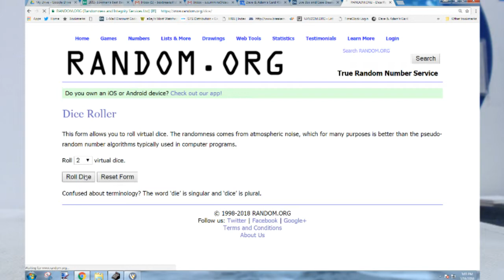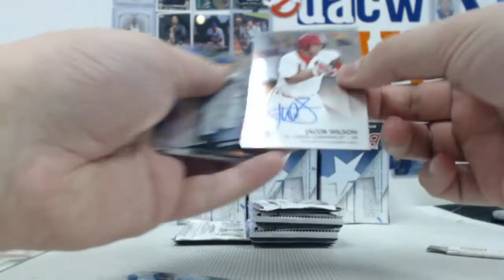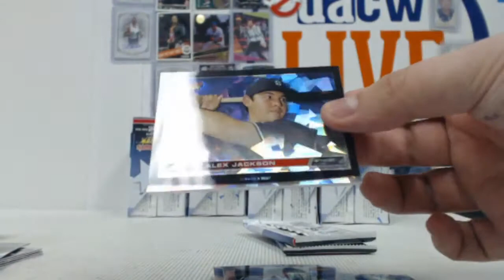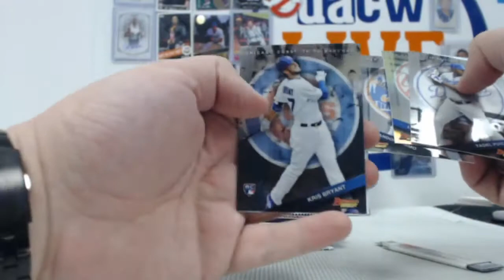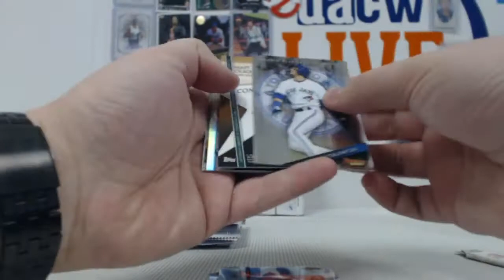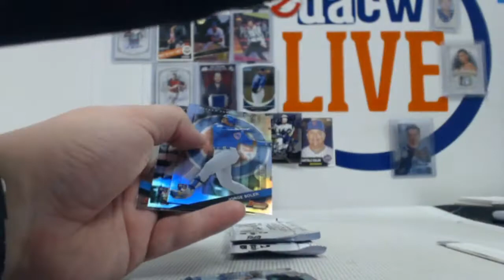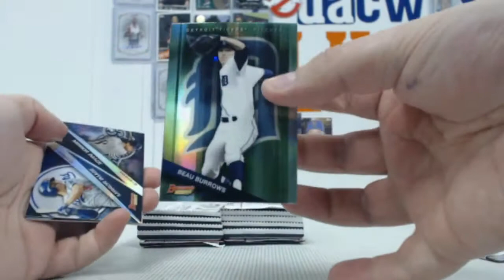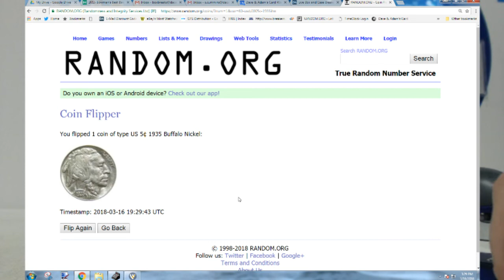2015 Bowman's Best Baseball Hobby 8-Box Case - DACW Live 29 Spot Random Team Break #38